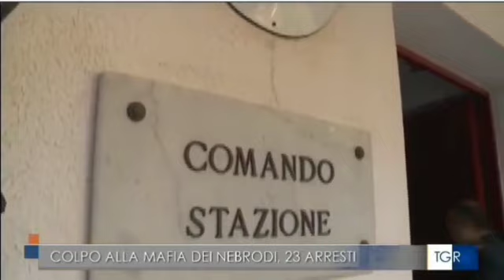Giuseppe Antoci - TGR Sicilia delle 14,00 di giorno 06.02.2024 - Operazione "Nebrodi 2"